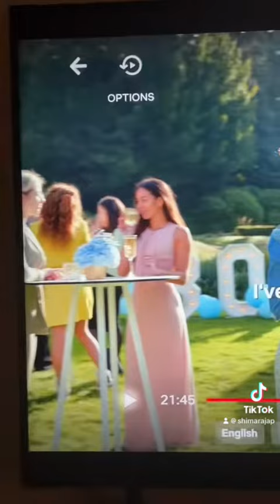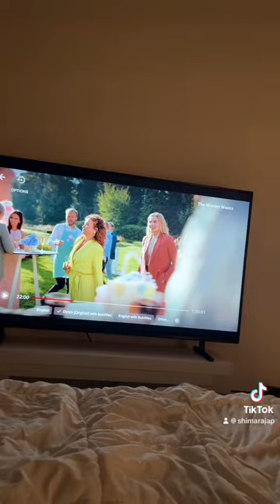Guys ik ben op Netflix! als figurant in @Oeiikgroei allemaal door @multacasting7622 👀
Hoe dan ? Dat vraag je je zeker af.
Ik doe modellenwerk, figuratie, acteren enz. Ik sta ingeschreven bij MultaCasting en via hun website heb ik mij opgeven als figurant voor deze film en toen mocht ik 2 dagen on set staan. super leuk! Check de film op netflix, schrijf je in bij Multa Casting en wie weet zien we elkaar eens op set!